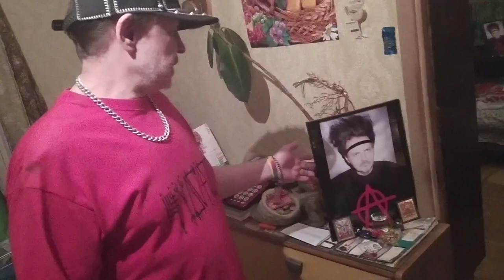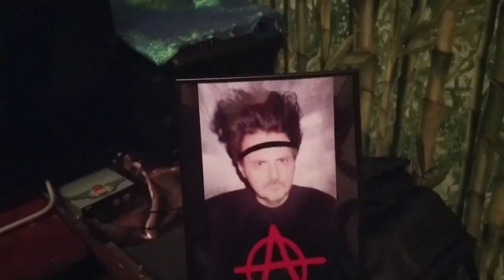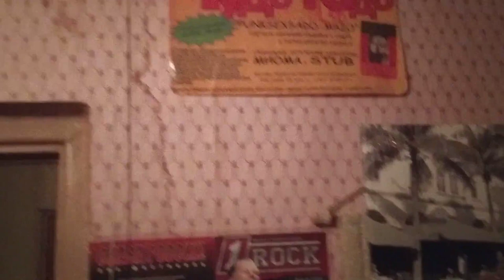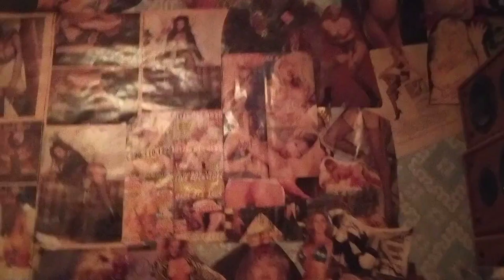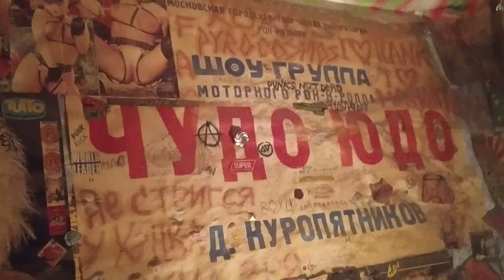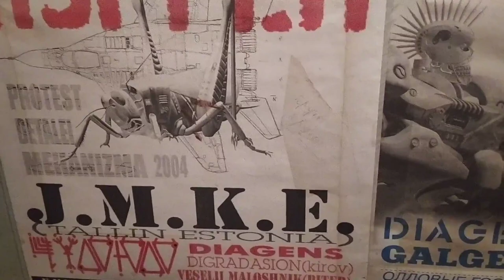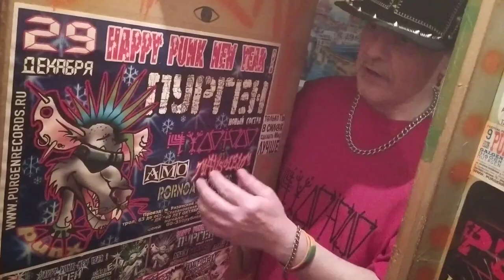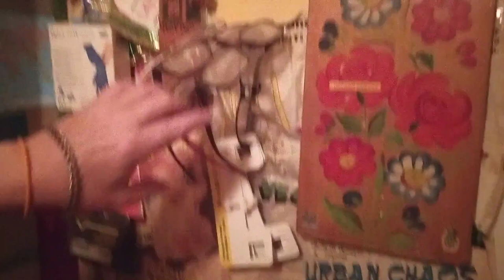Поминки Мамонта (Чудо-Юдо)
Уходят легенды...